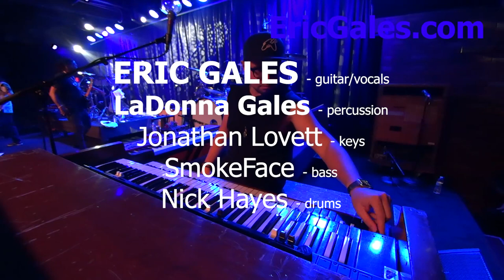Eric Gales - You Don't Know The Blues - LIVE!! @ The Coachhouse - musicUcansee.com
for tour dates, merch and music! On stage at the CoachHouse: Eric Gales - guitar/vocals, LaDonna Gales - percussion, Jonathan Lovett - keys, Smoke Face - bass, Nick Hayes - drums.
Cameras: Tino Anglade & Casey Reagan
Post vid/aud: CJ Reagan
For: musicUcansee.com